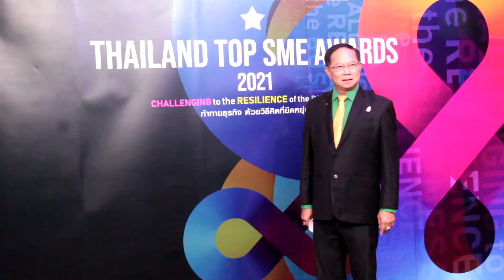ดร.สมไทย วงษ์เจริญ ประธานบริหารกลุ่มวงษ์พาณิชย์กรุ๊ป รับรางวัล “THAILAND TOD TOP SME AWARDS 2021”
บริษัทวงษ์พาณิชย์ อินเตอร์เนชั่นแนล จำกัด นำโดย ดร.สมไทย วงษ์เจริญ ผู้ก่อตั้งประธานบริหารกลุ่มวงษ์พาณิชย์กรุ๊ป ได้รับการพิจารณาให้ได้รับรางวัล “THAILAND TOD TOP SME AWARDS 2021”